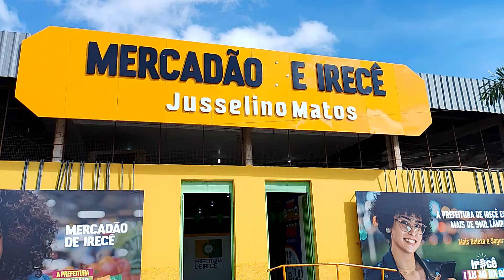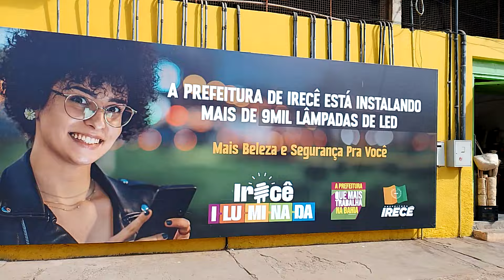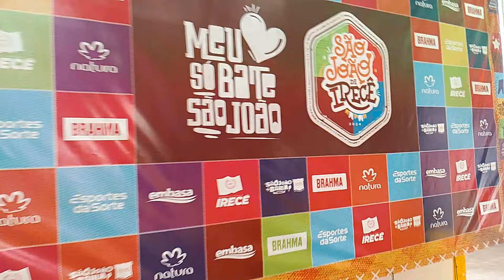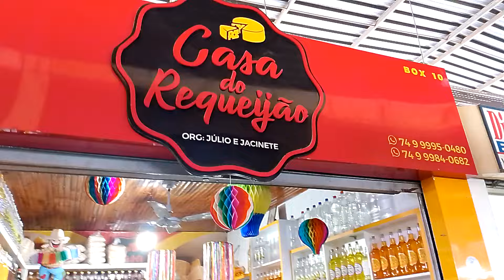MERCADÃO DE IRECÊ 🌱JUSSELINO MATOS🌵 IRECÊ BA 🌿 06-07-24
AQUI VC ENCONTRA DE TUDO UM POUCO 🍓🥭🍍